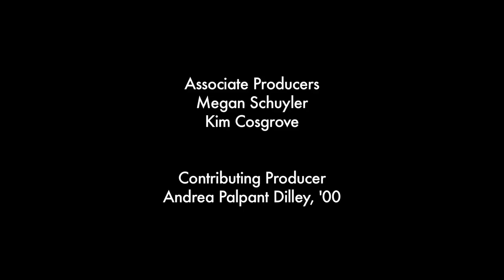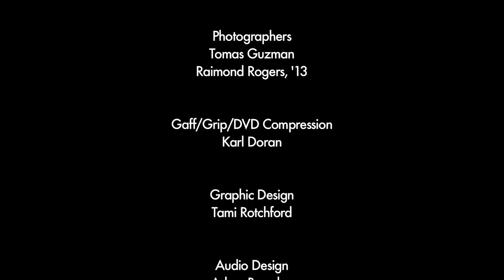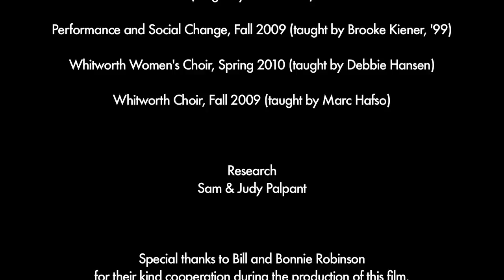Whitworth University presents "With Grace and Truth: The Robinson Presidency" (Part IV)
Bill Robinson's tenure as Whitworth's 17th president, from 1993 to 2010, is the second longest and one of the most influential in the university's history. Like no president before him, Robinson has understood and articulated the "Grand Paradox" of Whitworth's mission to uphold Christian conviction and intellectual curiosity as complementary rather than competing values. Bonnie Robinson has been a vital and welcoming point of contact for the university while also using her gifts as a concert pianist and organist to serve the Whitworth music program, the church and the Spokane community. Inspired by the Robinsons' leadership and service, Whitworth students, faculty and staff joined with alumni, donors and friends to achieve record levels of freshman applications, enrollment and retention; $83 million in campus improvements; and a $75 million increase in the university's endowment. "With Grace and Truth" highlights some of Bill Robinson's most important contributions to Whitworth  proclaiming the mission, shaping the culture, engaging the community, sustaining excellence and building a foundation that point to the university's greatest days to come.